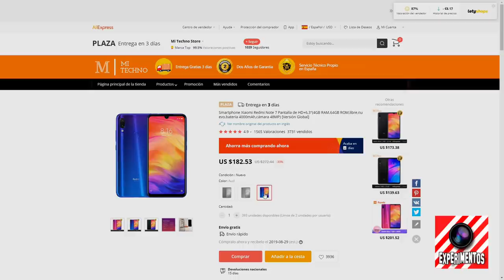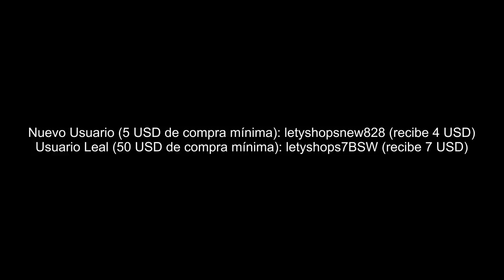🔴 7+1 COSAS INTERESANTES QUE HE COMPRADO EN ALIEXPRESS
Aquí los productos mostrados en el vídeo:
- Navaja Transformer
- navaja Llave
- Karambit Mini
- Cuchillo Tarjeta (Descatalogado) otra opción
- Navaja Redonda
- Navaja Hoja
- Cuchillo Doble Agujero
- Navaja Quinqui
- Mechero Eléctrico

- Regístrate en Letyshops y descarga la extensión de navegador para ahorra en tus compras online
¡Códigos para aplicar al hacer compra en Aliexpress, dan descuento directo en la tienda, más el cashback de Letyshops!

- Usuario nuevo de Aliexpress: recibe 4 USD (3,6 EUR) de descuento en las compras superiores a 5 USD (4,52 EUR) con el código promocional: letyshopsnew828

- Usuario leal de Aliexpress: recibe 7 USD (6,32 EUR) de descuento en las compras superiores a 50 USD (45,16 EUR) con el código promocional: letyshops7BSW

- Usuario leal de Aliexpress: recibe 7 USD (6,32 EUR) de descuento en las compras superiores a 50 USD (45,16 EUR) con el código promocional: BSW828

ᶥ 7+1 COSAS INTERESANTES QUE HE COMPRADO EN ALIEXPRESS.

¡Date prisa! Los códigos son limitados.

Fechas de la promoción: 9:00 del 26 -   9:00 del 31 de Agosto.

Advertencia
Este vídeo es únicamente para demostrar lo que se puede hacer con materiales caseros.
No realizar ningún experimento aquí mostrados, sin la supervisión de un adulto. Y tomando todas las medidas de protección adecuadas.
No me hago responsable del mal uso que se le pueda dar a la información aquí mostrada.